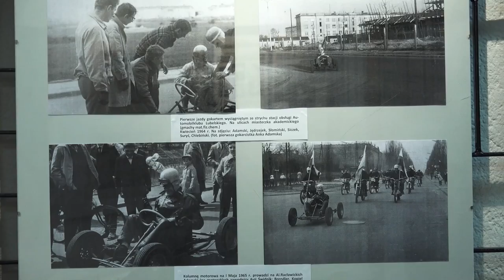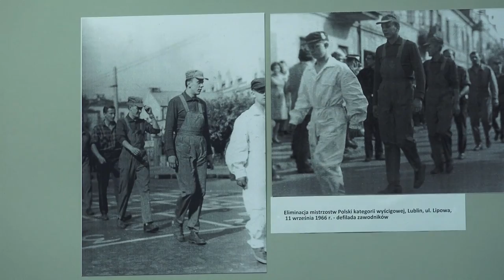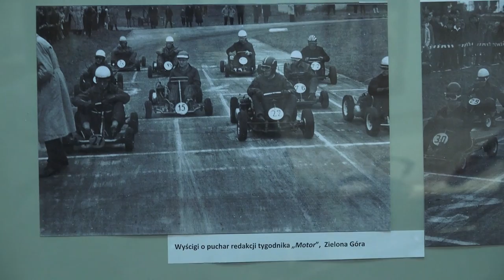DOM KULTURY LSM - TADEUSZ ADAMSKI - ŚWIT GOKARTÓW - POCZĄTKI KARTINGU W LUBLINIE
Tadeusz Adamski, ur. w Lublinie 31 stycznia 1941 r. Absolwent Liceum Ogólnokształcącego im. hetmana Jana Zamojskiego w 1958 r. oraz Wydziału Prawa i Administracji UMCS w Lublinie, aplikacja sędziowska pozaetatowa w Sądzie Wojewódzkim w Lublinie i egzamin sędziowski w 1976 r. Członek Automobilklubu Lubelskiego. Wieści głoszą, że do narodzin kartingu przyczynili się piloci amerykańscy. Prawda i rzeczywistość jest inna. Płk pilot Witold Łokuciewski niemal 40 lat temu, widząc u swojego kolegi Wacława Jędrzejka w warsztacie Auto-Naprawa przy ul. Bu¬czka 4 w Lublinie pierwszy egzemplarz gokarta, stwierdził, że był to pomysł lot¬ników polskich dywizjonów walczących w czasie II wojny światowej w Anglii. Dla zabicia nudy, wypełnienia długich dyżurów, lotnicy i mechanicy wymyśli¬li nietypową konstrukcję wózków – toczydełek. Pożytek był znaczący, bowiem poprawiali tym swoją sprawność psycho¬motoryczną. Konstrukcje były proste, a jednostkami napędowymi były przeróżne silniczki spalinowe.